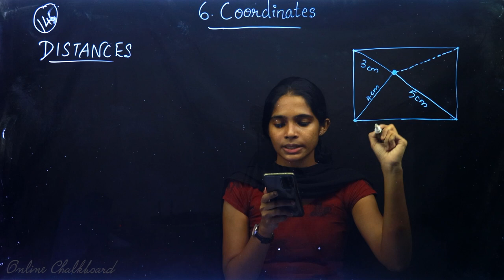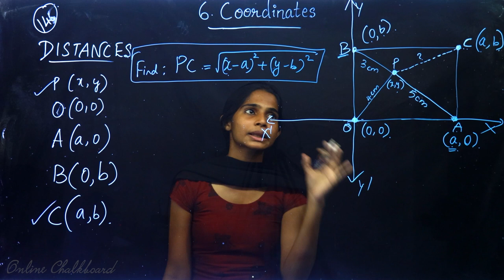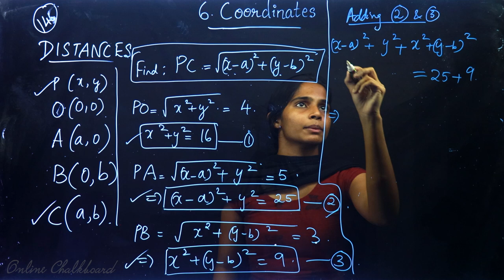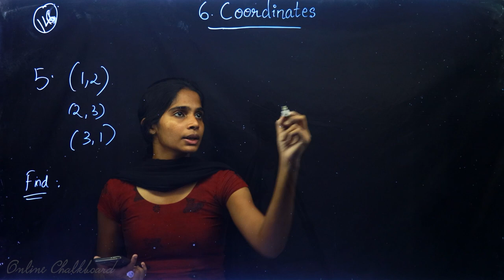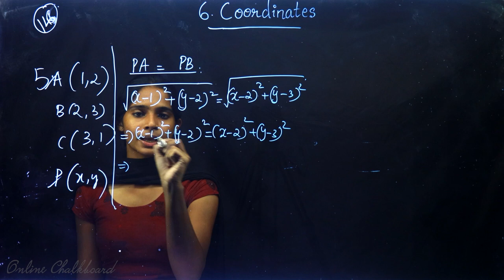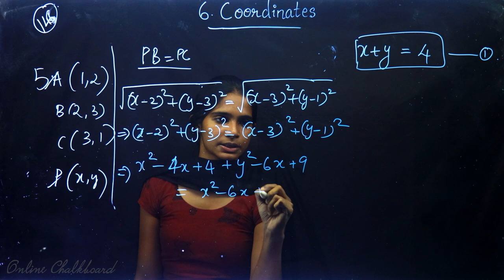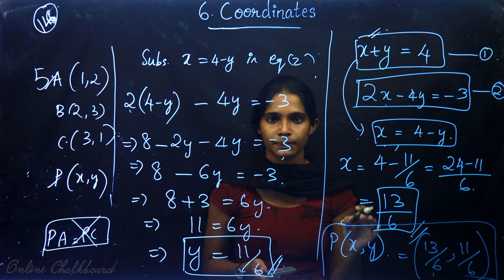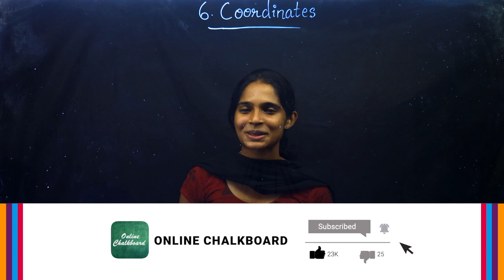Class 10 | MATHS | Chapter 6 - COORDINATES - Part 6 | SSLC KERALA | Kite Victers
Online Chalkboard